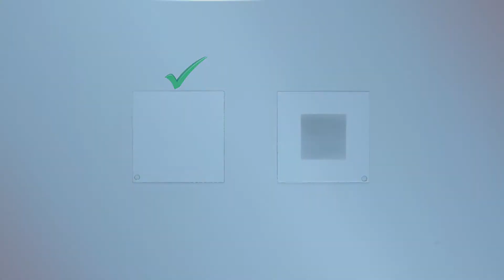Unilever Professional Handy Andy Multipurpose Cream - Soap Scum Application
Get close to the action with Handy Andy Multipurpose Cream. Watch as it cleans and disinfects all you need. With its natural micro-crystals, it easily removes residue and stains leaving it clean and shiny. This is the perfect all-purpose cleaner for your kitchens, toilets, bathrooms, and floors.